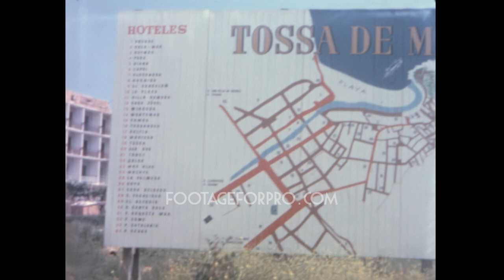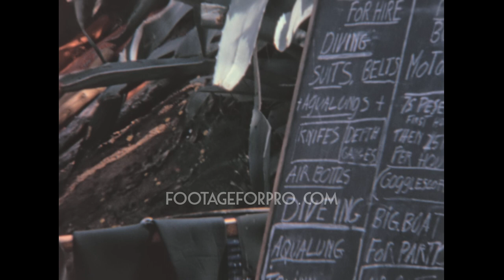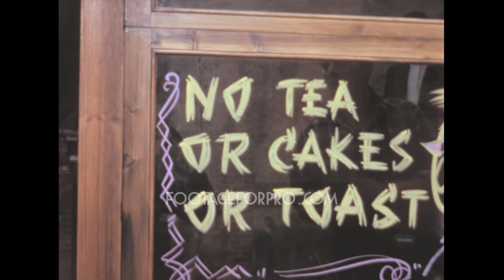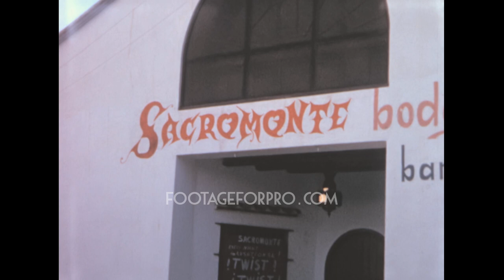Tossa de Mar 1962 archive footage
Archival footage shot by an amateur filmmaker while spending a holiday in Catalonia, Spain, in 1962

It contains stock footage of the city of Tossa de Mar, a town in Costa Brava: the city map in a giant sign, panoramas of the beach from Vila Vella enceinte, fishermen preparing their boats at sunset, Platja mar menuda, a painter painting by the beach, people diving in the Mediterranean Sea, the remains of the Roman villa of the Ametllers, life in the streets of Tossa de Mar, women doing their laundry by the sea, and more.